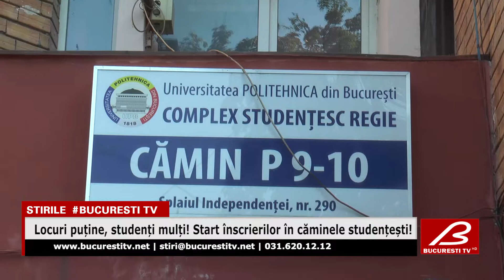Locuri puține, studenți mulți! Start înscrierilor în căminele studențești!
Anul universitar este pe cale să înceapă, așa că studenții s-au așezat la cozi pentru a prinde un loc în cele mai bune cămine. Acestea ajung la cei care au încheiat anul anterior cu medii mari sau la boboci.

Ce spun studenții cu vechi ștate de servicii?

La Universitatea Politehnica din București, 4 cămine au fost reabilitate și modernizate.

Datorită subvenției de la stat, un loc în căminele facultăților costă între 100 și 450 de lei.

Unele facultăți au decis începerea anului universitar pe data de 23 septembrie, în timp ce altele dau startul noului an pe 30 septembrie.